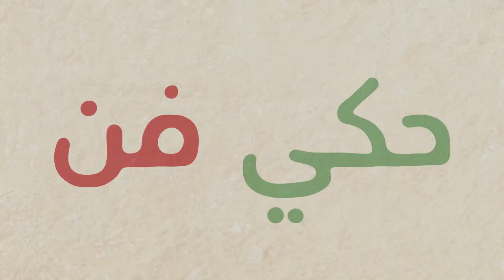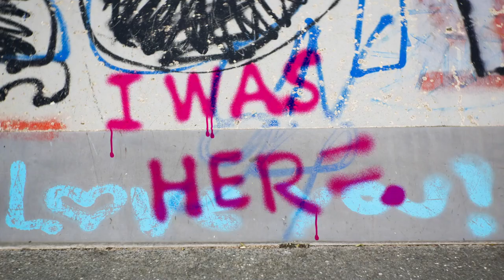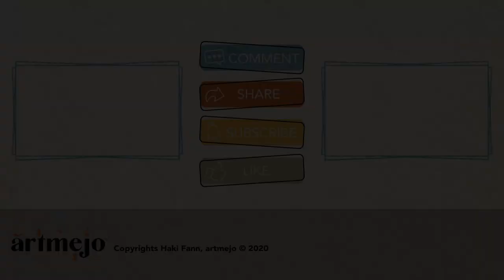Street Art & Graffiti - فن الشارع والجرافيتي | Haki Fann - حكي فن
عندما نتكلم عن فن الشارع كوسيلة سائدة يستخدمها الفنانون في جميع أنحاء العالم خلال السنوات الأخيرة، من المهم بالنسبة لنا دراسة بداياته، فقد نما فن الشارع في المواضيع والتشكيلات ليصبح مساحة للتعبير عن الذات

تتوفر الترجمة باللغة العربية والإنجليزية والفرنسية

As we come to explore street art as a prevalent medium used by artists all over the world across recent years, it is important for us to tackle the origin of its being. In its diverse themes, shapes and forms, street art has grown to be a public canvas for self-expression

Subtitles available in Arabic, English and French

Presented by artmejo, Haki Fann is a series of short educational videos that discusses Arab art history. We talk about artists, artworks, art movements and history from all over the world with a focus on the Arab modern and contemporary scene

حكي فن سلسلة فيديوهات تعليمية على قناة اليوتيوب الخاصة بآرتميجو، والتي تغطي مجموعة واسعة من المواضيع حول تاريخ الفن بالعالم العربي

نتحدث عن الفنانين وأعمالهم والحركات الفنية عبر التاريخ في جميع أنحاء العالم مع التركيز على المشهد الفني العربي الحديث والمعاصر